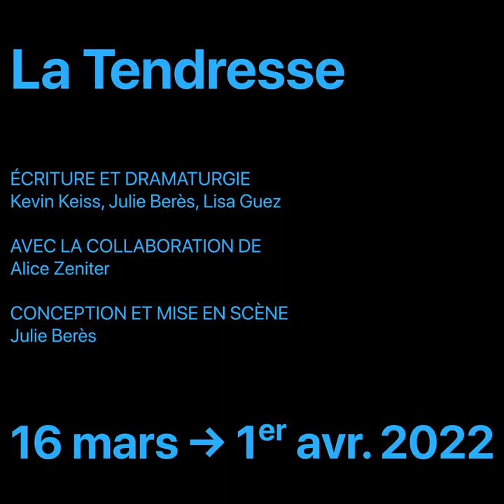L'entrevue // La Tendresse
avec Julie Berès, metteuse en scène du spectacle

La Tendresse
du 16 mars au 1er avril au Théâtre Gérard Philipe de Saint-Denis